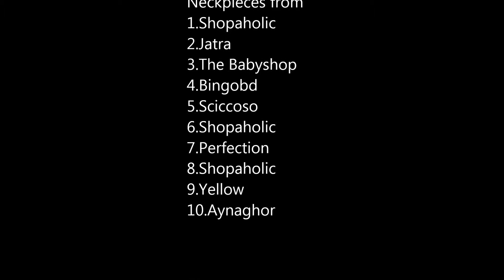My favourite Neckpieces!!! // Sunday Style//